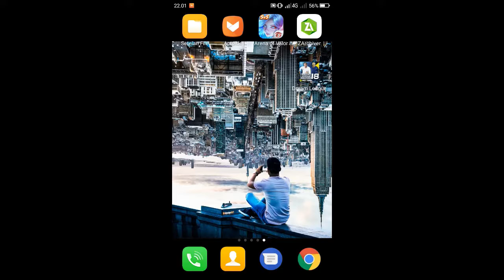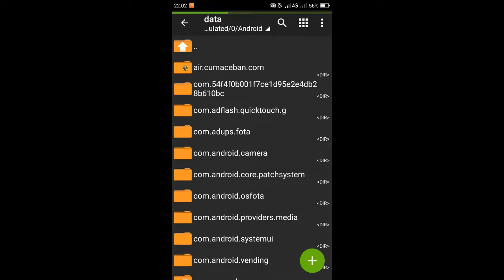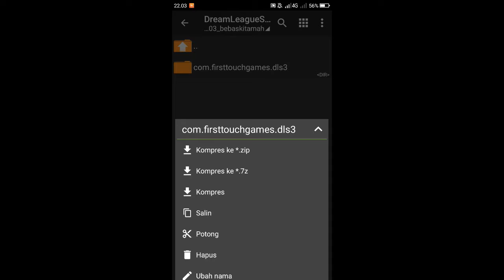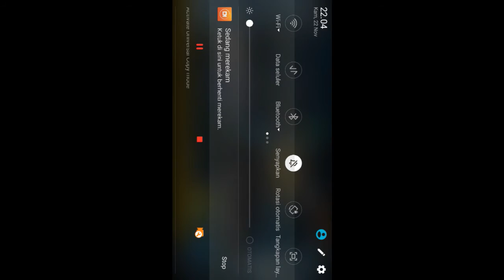Viral!!! Terbaru Tutorial cara cheat gameplay Dream League Secara gampang Dan mudah Versi 2018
Ok guys kali ini gue Bikin Tutorial Cara Bikin Cheat Di Game Dream League Terbaru 2018 Pantengin terus channel Dan Saksikan Juga Vidio ² lainnya dan jangan lupa di like share dan di subscribe Thanks For Watching